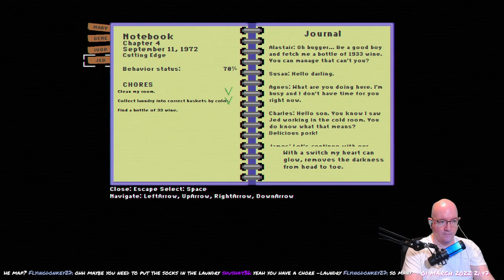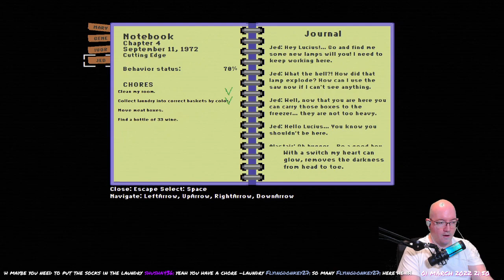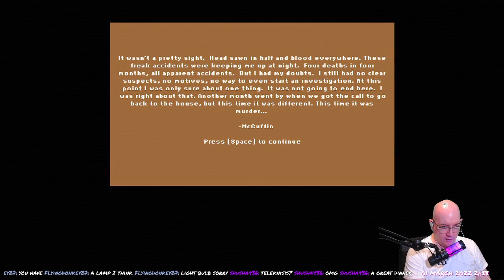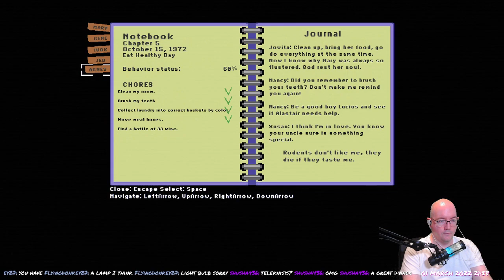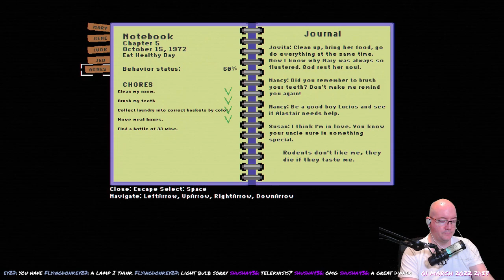Lucius Demake - 03